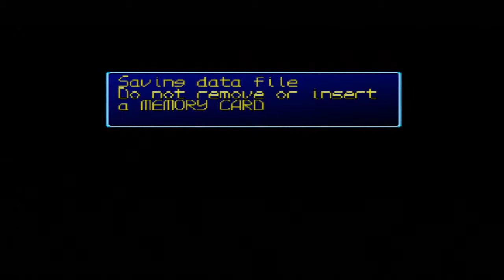Let's Play►Digimon World [Part 2] - Come to the City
Let's Play of Digimon World PSX played on PS3 and recorded in HD with commentary.